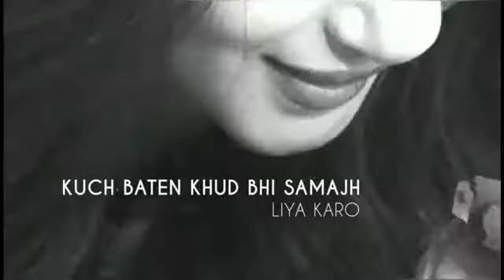Sad Shayari | Heartbroken💔 Shayari | Acha Nahi Lagta💔 | Attitude | Poetry | Hindi Shayari | Female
Sad Shayari | Heartbroken Shayari | Acha Nahi Lagta | Attitude | Poetry | Hindi Shayari | Female | Very sad hindi shayari

Primary Mic
Maono AU-A04 Condenser Microphone Kit (Black)

Mic Stand
Professional Recording Microphone Stand

Also Buy

HP 14 7th Gen Intel Core i3 Processor 14-inch

Tripod
Simpex Tripod VCT 880 Plus with Bag for DSLR Camera

Gorilla Tripod
Gorilla Tripod 13 inch for Mobile Phone

Ring Light
DIGITEK 18 inch Professional LED Ring Light (DRL-18)